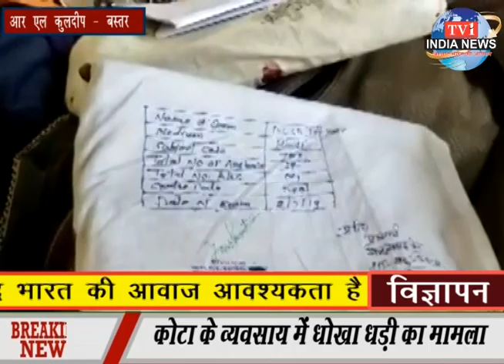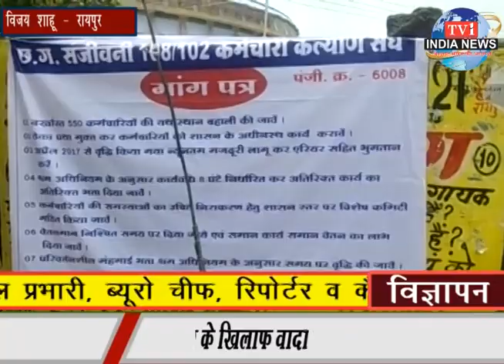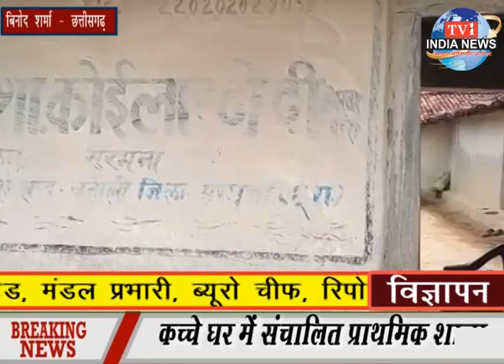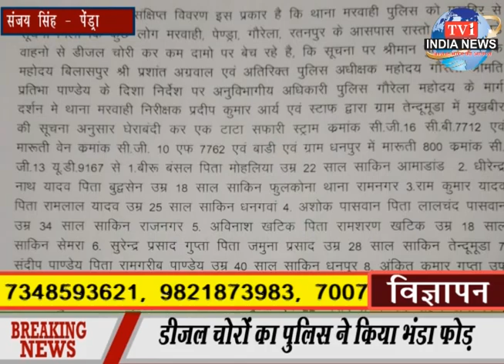tv1indianews - विश्व हिन्दू परिषद् व बजरंग दलियों ने निकाली मौन रैली....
आर एल कुलदीप - बस्तर
विजय शाहू - रायपुर
शिवम गुप्ता - अंबिकापुर
धीरज अग्रवाल - सरगुजा
दिनेश गुप्ता - अंबिकापुर
बिनोद शर्मा - छत्तीसगढ़
संजय सिंह - पेंड्रा